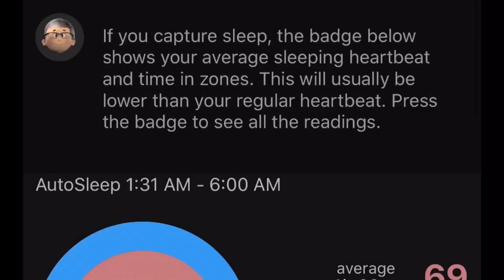7 day plexus review. You won’t believe ...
This is my review of plexus after using it for seven days…